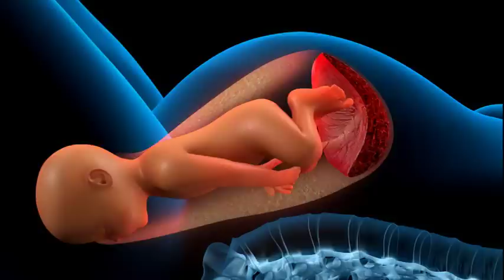Donner naissance à l'Hôpital Saint-Boniface (8)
L'ACCOUCHEMENT AVEC COMPLICATIONS :
Le travail et l'accouchement
3 minutes 7 secondes